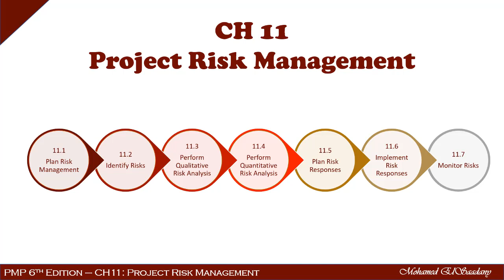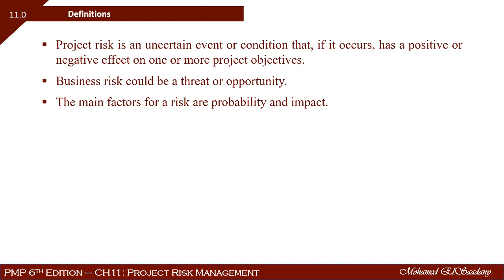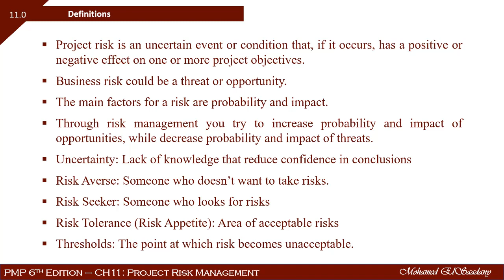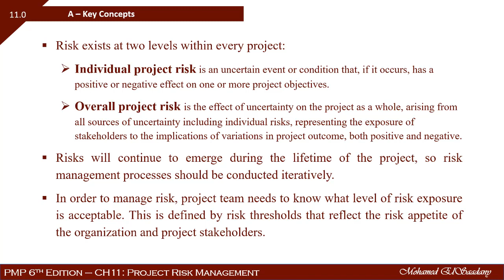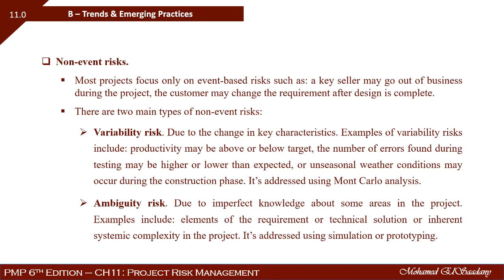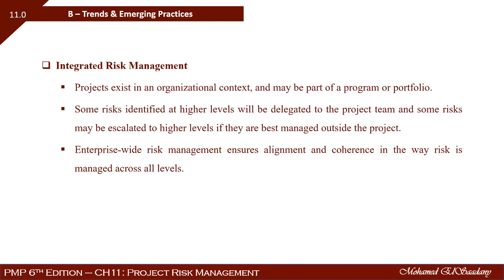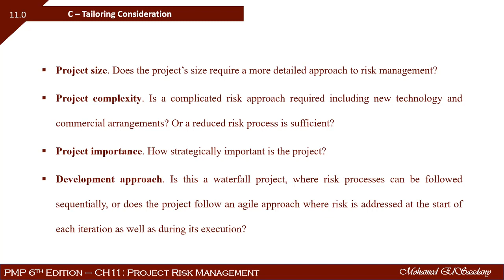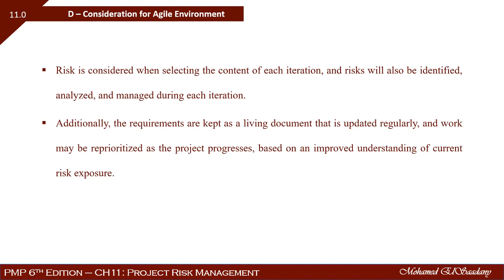11.0 Risk Management - Introduction